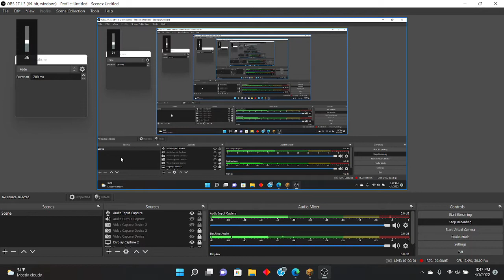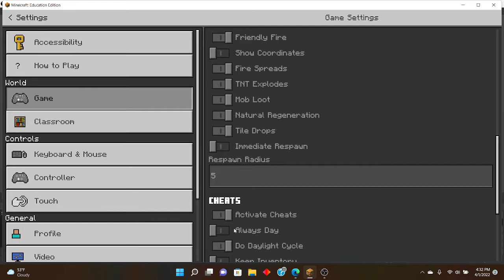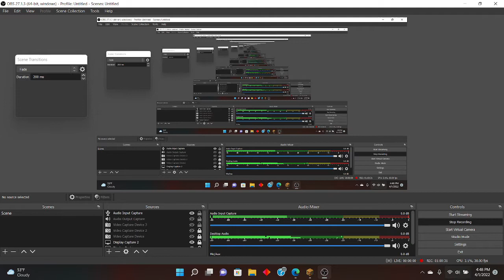lets start a Minecraft lets play just for fun